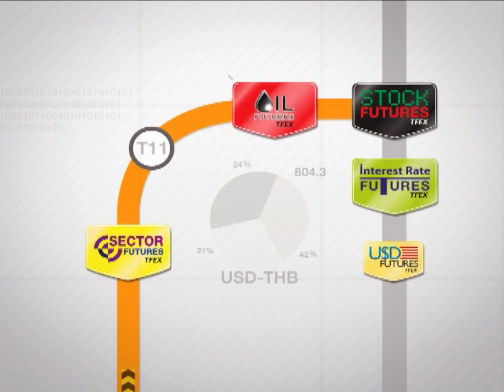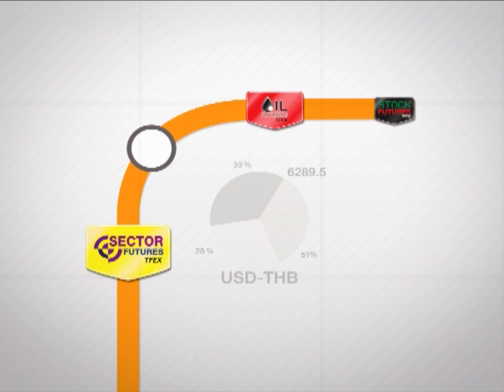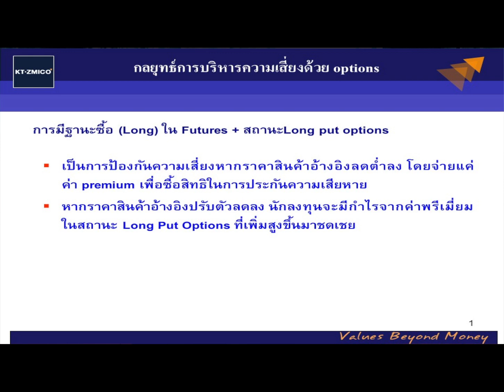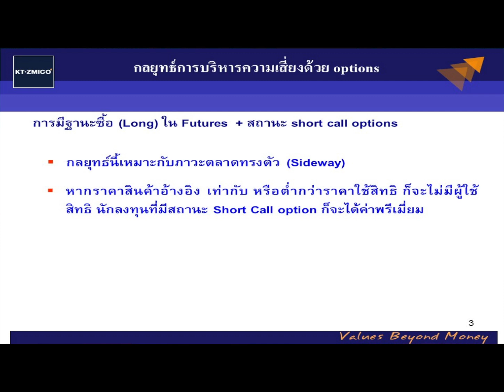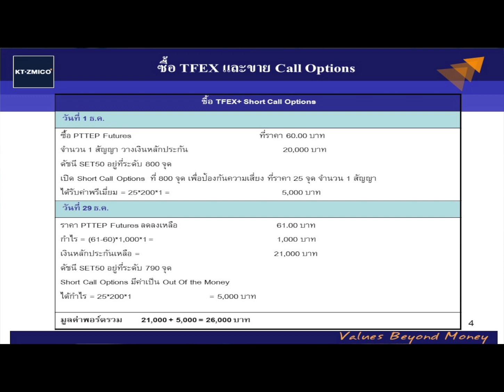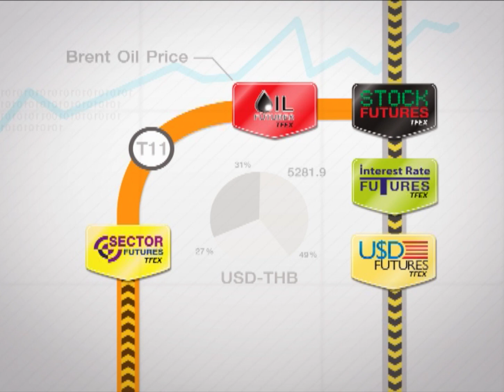วิธีก่ารใช้ Options ร่วมกับ Futures : TFEX Station 29 JAN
เทคนิคการใช้ SET50Index Options

อนรรฆพล เมืองเกษมรัตน์
ผู้ช่วยผู้อำนวยการฝ่ายวิเคราะห์ตราสารอนุพันธ์
บริษัทหลักทรัพย์ เคที ซิมิโก้ จำกัด